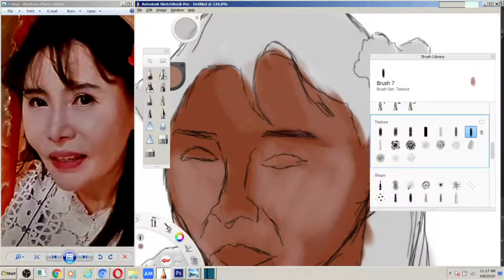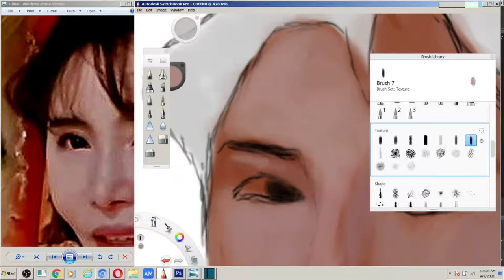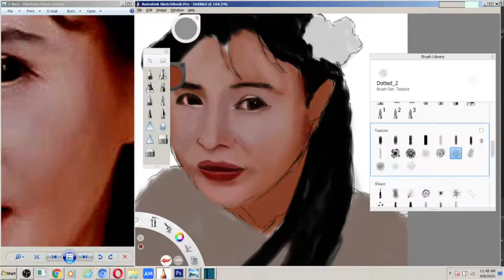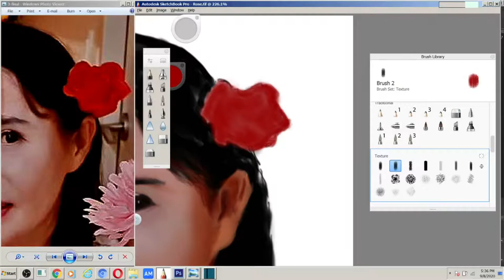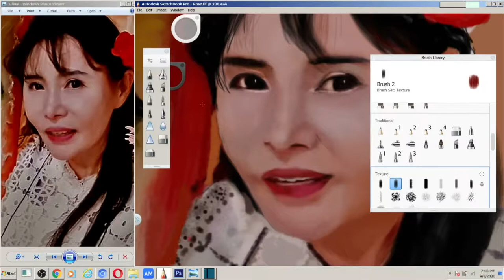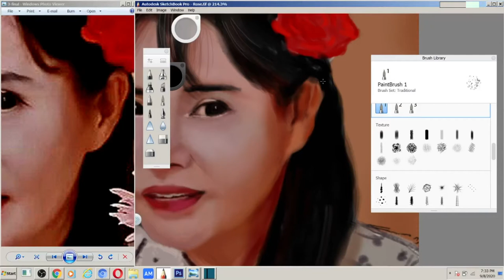Best Artist | 미술궁Art Palace | Digital Painting | Best Friend Series | Sketchbook | by Ibrahim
Friendship is born at that moment when one person says to another, 'What!

Best Artist | 미술궁Art Palace | Digital Drawing | Speedart | Sketchbook | by Ibrahim
Best Artist | 미술궁Art Palace | Digital Painting | Digital Drawing | Speedart | Sketchbook | by Ibrahim

Best Artist | 미술궁Art Palace